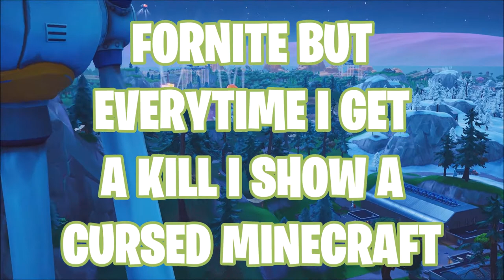FORTNITE BUT EVERY TIME I GET A KILL I SHOW A CURSED MINECRAFT IMAGE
In this video of fortnite battle royale, every time I get a kill, I show a funny cursed minecraft image.